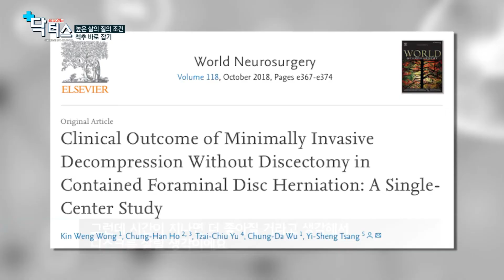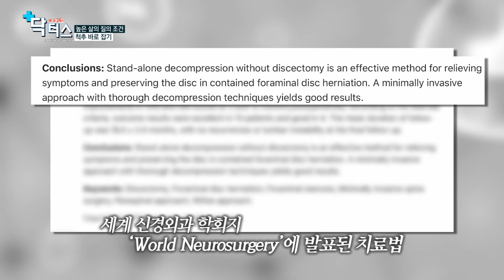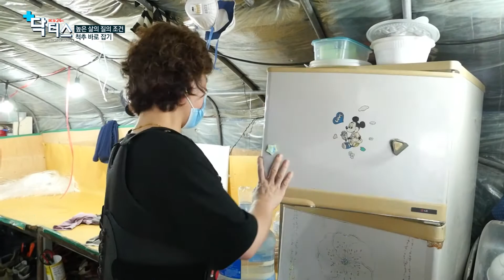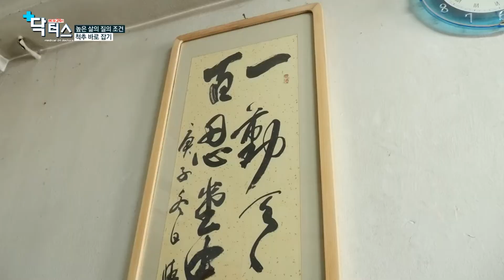척추질환 바로잡기, 가능하다고? (척시원병원 / 이철재, 장의성 병원장 / 대표번호 051-463-9119)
- (메디컬다큐) 닥터스 유튜브 다시보기